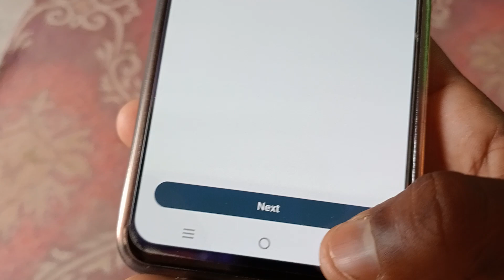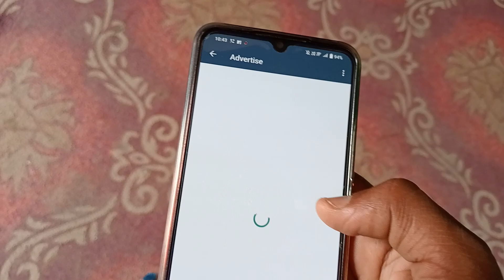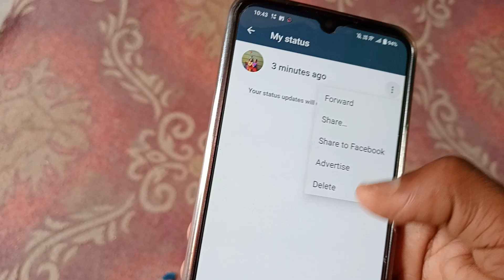boost your Stetus | boost your Stetus ka matlab | boost your Stetus ka matlab kya hota hai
Cover Topic : -

boost your Stetus
boost your Stetus ka matlab
boost your Stetus ka matlab kya hota hai
boost your Stetus kaise delete kare
boost your Stetus on whatsapp
Stetus boost on whatsapp kaise hataye
whatsapp me Stetus boost kaise delete kare
whatsapp Stetus boost delete
whatsapp Stetus boost kaise delete kare
whatsapp new update
Whatsapp Stetus boost features
boost your Stetus ka matlab kya hota hai boost your
Stetus ka matlab
boost your Stetus
hai